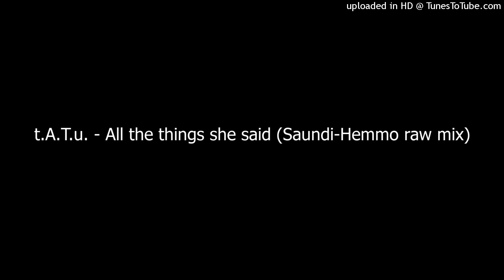t.A.T.u. - All the things she said (Saundi-Hemmo raw mix)